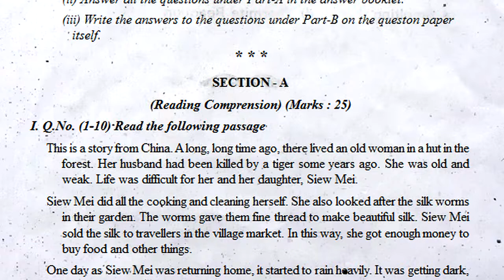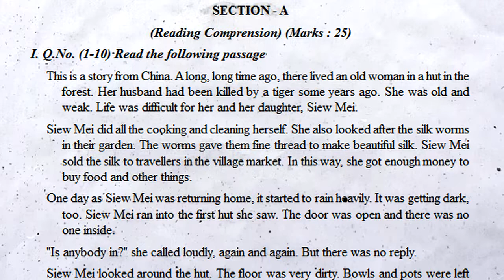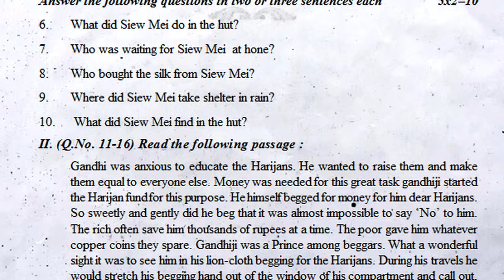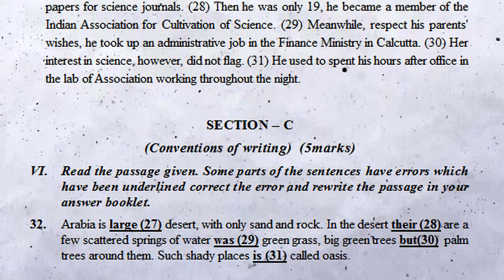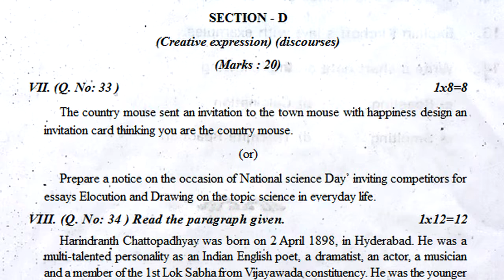7th class sa2 english practice exam paper 2022 | 7th class english sa2 question paper | summative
7thenglishFA-1QuestionPapers7th
sa 7th english chapter wise exam paper 2022, sa1 7th english chapter wise exam paper 2022, sa2 7th english chapter wise exam paper 2022, summative 7th english chapter wise exam paper 2022,

ENGLISH-FA
7th class english fa1 question paper | fa1 7th english question paper 2021 | ts english papers fa1

English sa1 sample question paper class 7 : sa1 English test paper class vii : 7th class English sa1

english sa1 sample test paper class 7 # sa1 english class 7 question paper # english sa1 7th class

7th class sa2 practice question paper 2022 english | class 7 summative 2 english exam ptest aper

ts 7th class english contents
The Town Mouse and the Country Mouse
C.V.Raman, the Pride of India
Puru, the Brave
Tenali Paints a Horse
A Trip to Andaman
A Hero
The Wonderful World of Chess
Snakes in India
Appendix – I-Texts for Listening

Class7Fa1english Papers

7th class sa2 english practice exam paper 2022 | 7th class english sa2 question paper | summative
english formative assessment 1 question paper class 7 2022,
class vii formative assessment 1 english question paper 2022,
english formative assessment test paper class 7 2022,
english summative assessment test paper class 7 2022,
english formative assessment model paper class 7 2022,
english summative assessment model paper class 7 2022,
ts 7th class model papers new syllabus questions 2022,
english 7th class frmative practice model test paper 2022,
english 7th class sumative practice model test paper 2022,
english 7th class formative guess model test paper 2022,
english 7th class summative guess model test paper 2022,
english 7th class formative sample model test paper 2022,
english 7th class summative sample model test paper 2022,
english 7th class formative model question paper 2022,
english 7th class summative model question paper 2022,
class 7 english model paper formative assessment 1 2022,
class 7 english model paper summative assessment 1 2022,
class vii summative assessment 1 english question paper 2022,